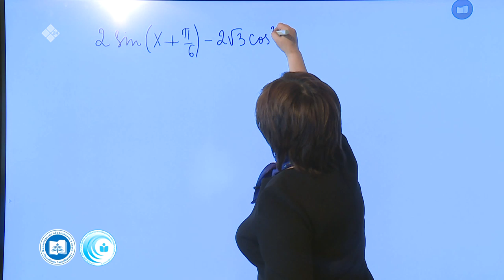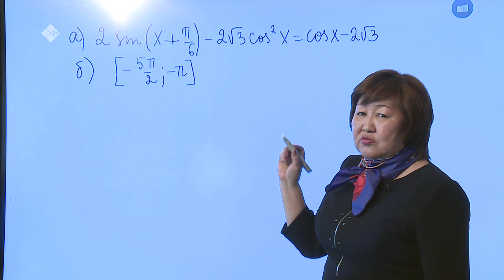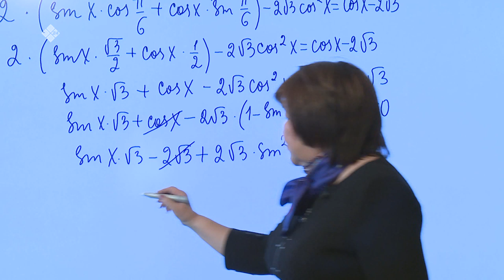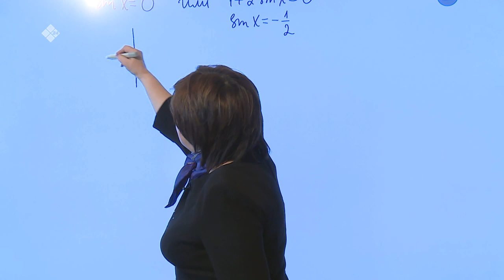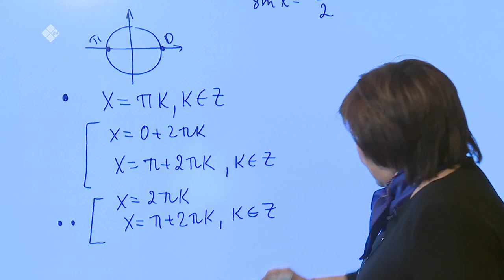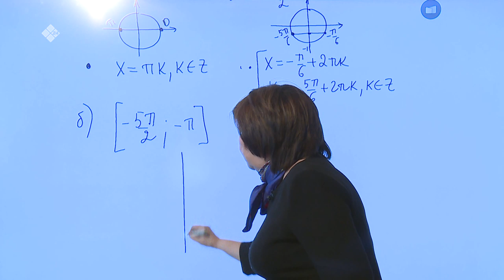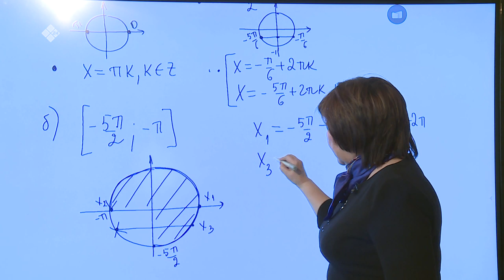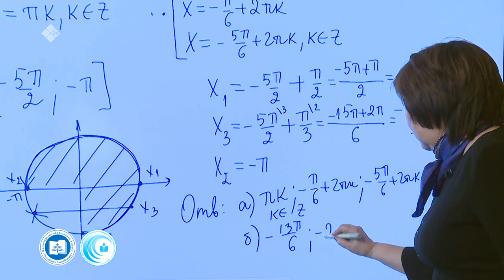Дистанционные уроки на НВК: Математика 11 класс (27.03.20)